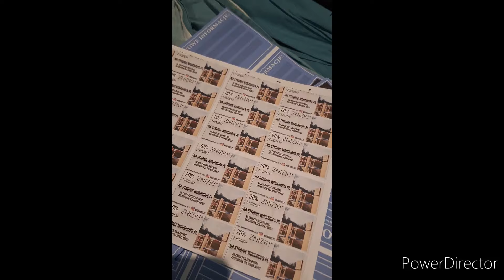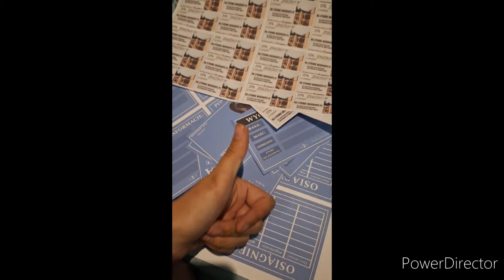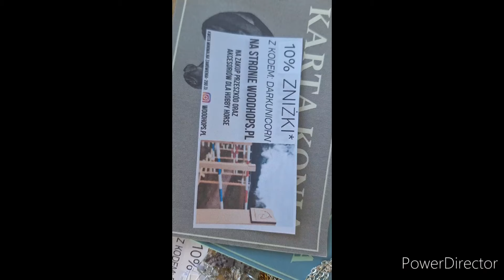4x zawody hobby horse! wygrane uje I spektakularny fail!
vinted- khtdarkunicornn